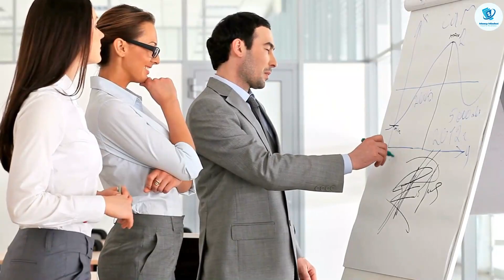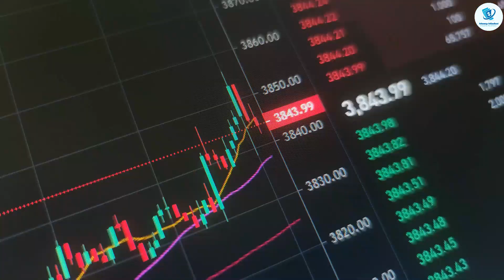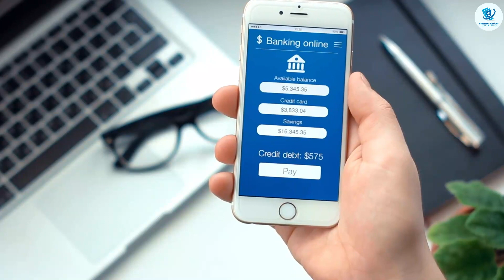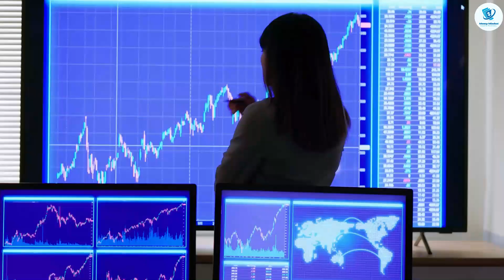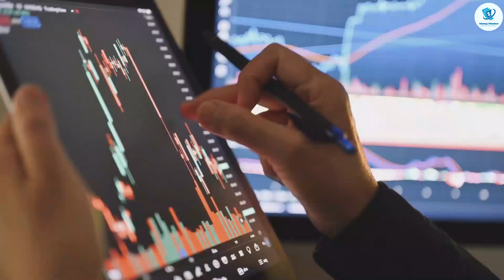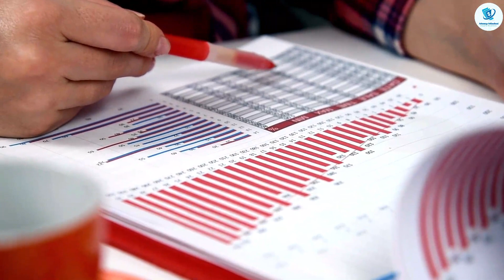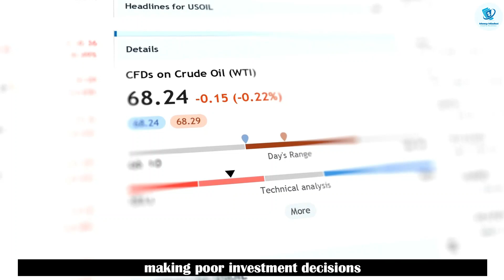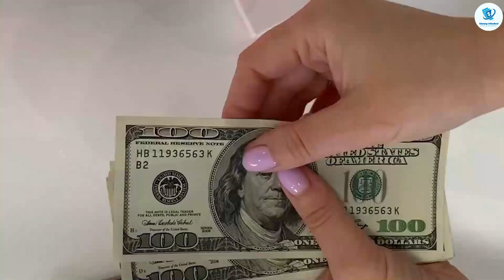The Psychology Behind Financial Choices: What You Need to Know.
In this thought-provoking video, we dive deep into the fascinating realm of the psychology of money. Join us as we uncover the hidden factors that influence our financial decisions and explore the intricate relationship between our minds and our finances.

Discover the psychological biases that can hinder our financial success and learn effective strategies to overcome them. Gain valuable insights into the mindset of successful investors and understand the principles they follow to build and grow their wealth.

Through captivating storytelling and expert analysis, we explore the impact of emotions, societal influences, and personal beliefs on our financial well-being. Learn practical techniques to develop a healthy money mindset, make informed investment choices, and achieve long-term financial stability.

Whether you're a seasoned investor or just starting your financial journey, this video is a treasure trove of knowledge and actionable advice to help you master the psychology of money. Don't miss out on this enlightening exploration of the hidden forces that shape our financial lives.